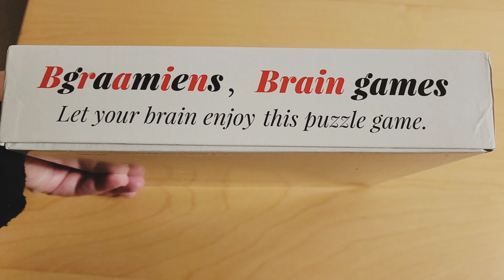Relaxing Puzzle Video: Bgraamiens Puzzle- Mandala Cat- 1,000 pieces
Puzzle: Bgraamiens Puzzle-Mandala...

Puzzle tools I use:
Ravensburger Sort and Go Jigsaw Puzzle Accessory - Sturdy and Easy to Use Plastic Puzzle Shaped Sorting Trays to Organize Puzzles Up to 1000 Pieces, Blue

Ceaco - The Puzzle Scoop – A Lifting, Moving, Illuminating, and Magnifying Puzzle Accessory for All Puzzlers